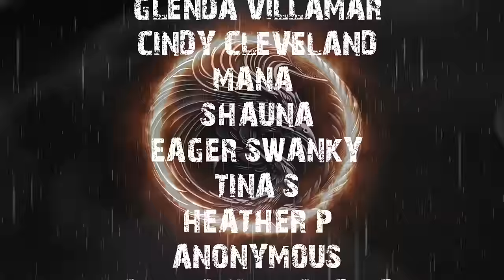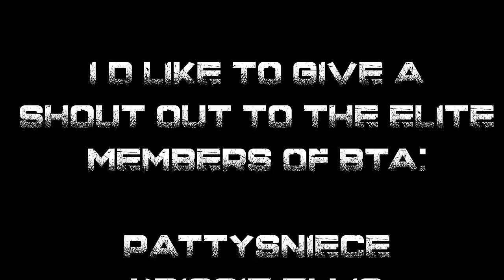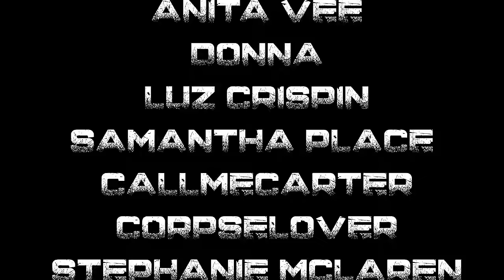TRUE SCARY STORIES | HORROR STORIES WITH RAIN SOUNDS